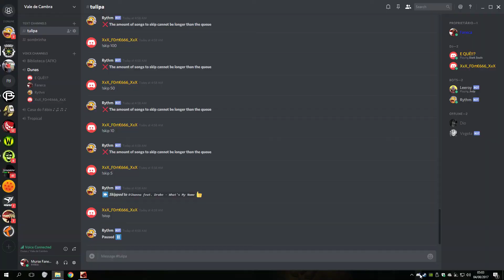Tekken 7 Fated Retribution (PC) - Online Kazuya VS Yoshimitsu 2